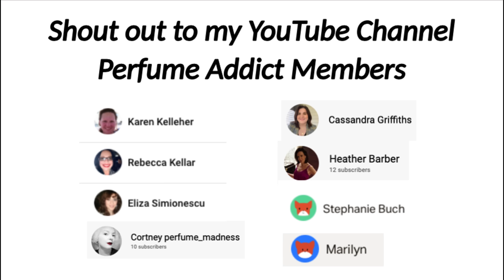AERIN PERFUME REVIEW | AERIN LAUDER | ESTEE LAUDER FRAGRANCES Soki London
Perfumes in this video (North America)...

Perfumes in this video (UK & Europe)...

Perfumes in this video (Aus)...
AERIN Sample Set:
AERIN Hibiscus Palm
AERIN Evening Rose

Perfumes in this video (Canada)...

What I use on my hair to keep it blonde:
My hair curler
My Dior Foundation:

❤ My Thomas Sabo ring
❤ Soft box lighting
❤ My camera is the Olympus Pen